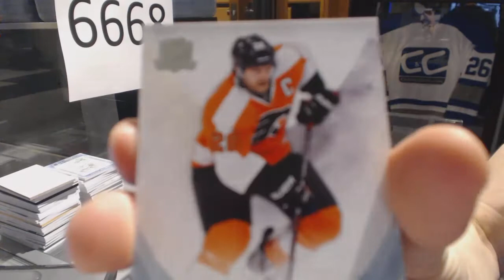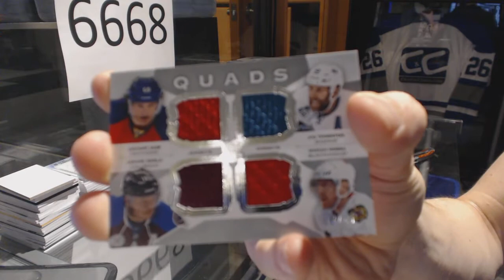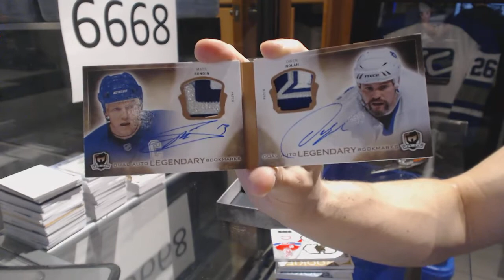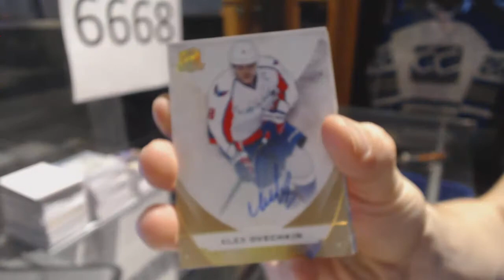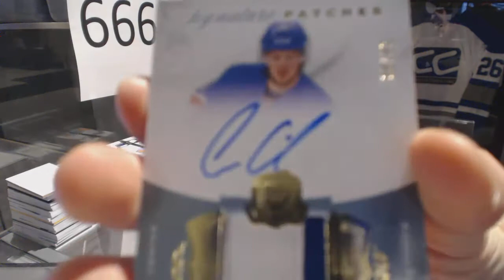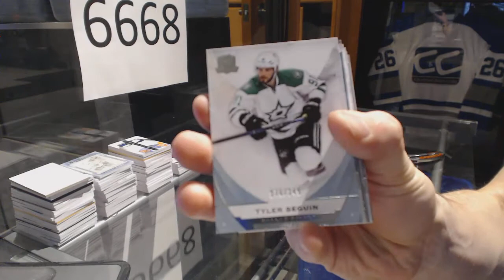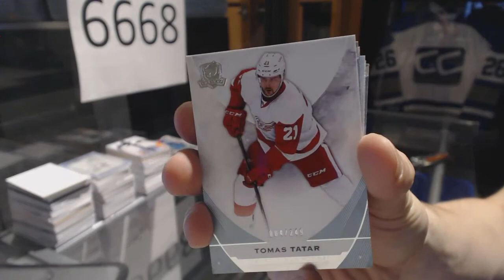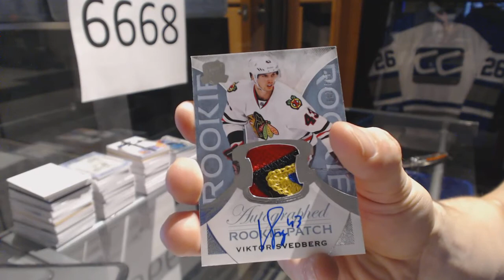15-16 Upper Deck The Cup 6 Tin Case Hockey Break - C&C GB #6668